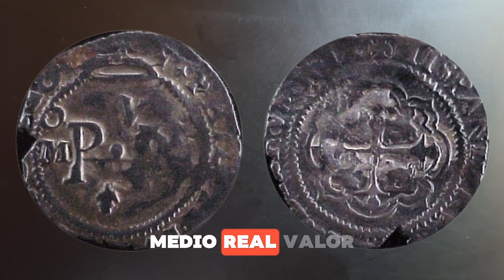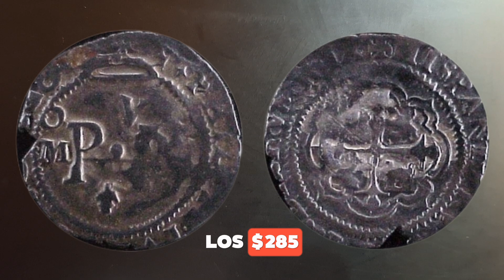Medio real Felipe III de 1609 a 1620